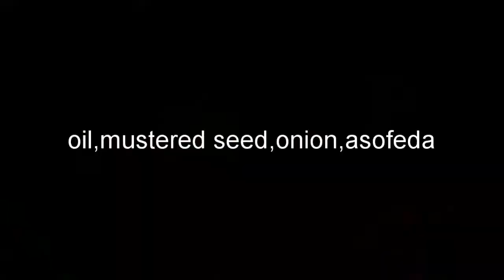Easy rasam/tomato soup/healthy soup!